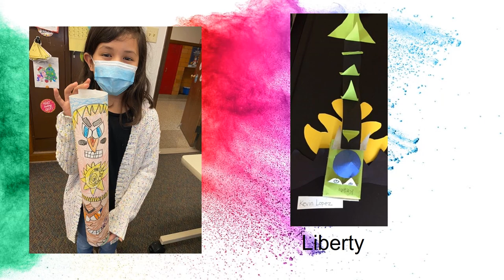Third Grade 2021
Ottumwa Community School District third grade art show.